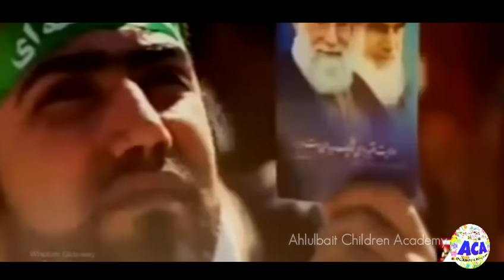New Tarana | Allah Ho Akbar, Khamenie Rehbar | Ali Deep Rizvi | Ahlulbait Children Academy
Bismillahirrahmanirrahim

New Tarana 2019 | Allah Ho Akbar Khamenie Rehber | Ali Deep Rizvi | Ahlulbait Children Academy
Title              : Allah Ho Akbar Khamenie Rehber
Related        : Manqabat/Naat/Qasida/Tarana
Reciter         : Ali Deep Rizvi
Written by   : Ali Deep Rizvi
Video Edit   : Amrohi Editor
Video By     : Ahlulbait Children Academy

Video and Editing credits:
Team of Ahlulbait Children Academy

🔘 FOLLOW ON BLOGGER
Videos
Share Videos